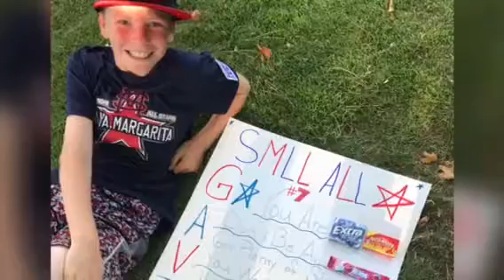Anna leaves for Wisconsin